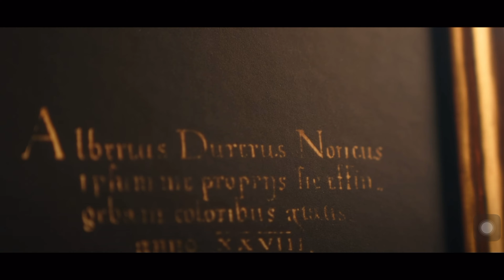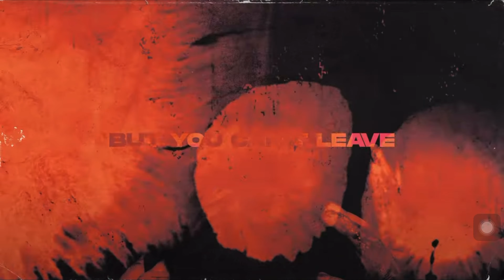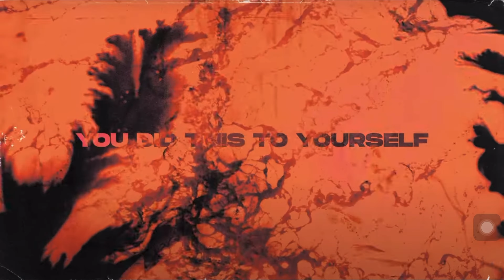042 / Rock und Metal Neuheiten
-Inhalte

0:00 Song 1
0:44 Song 2
1:29 Intro
1:38 Song 3
2:18 Song 4
3:15 Song 5
4:02 Ende